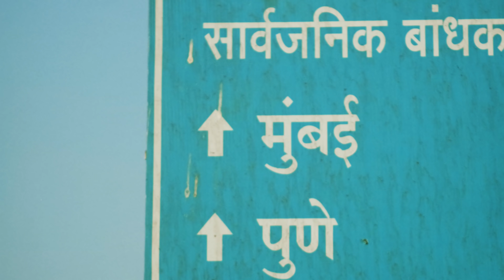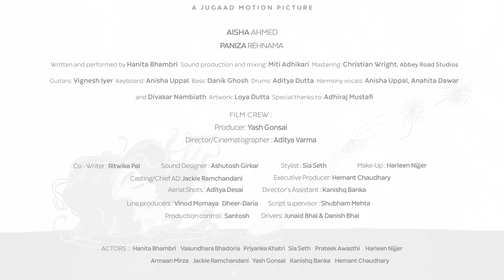Nothing For Our Own - Shot on Fujifilm XT3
Lyrics:

We've, we've made a mess
We took our light and turned it into blindness
We jumped into this well
Drowning each other when we both can swim

Cause I took your love and made it my own
You took my love and made it your own
And now we're left with nothing for our own

We've, we've come so far
We were just children, naive in love
We, we crossed our hearts
Making promises that we can't keep up

And I apologise for all the hurt I've caused
I've wounded myself in loving you

I took your love and made it my own

Written and Performed by: Hanita Bhambri
Sound Production and Mixing: Miti Adhikari
Mastering: Christian Wright, Abbey Road studios
Voice: Hanita Bhambri
Guitars: Vignesh Iyer
Bass: Danik Ghosh
Keys: Anisha Uppal
Drums: Aditya Dutta
Harmony Vocals: Anisha Uppal, Anahita Dawar and Divakar Nambiath

Production House: Jugaad Motion pictures
Production: Yash Gonsai
Lead Actors: Aisha Ahmed, Paniza Rehnama
Casting Director/Asst. Director: Jackie Ramchandani
Aerial Shots: Aditya Desai
Editor/Colourist: Aditya Varma
Line production: Dheer-Daria, Vinod Momaya
Production Control: Santosh
Stylist: Sia Seth
MUA: Harleen Nijjer
Executive producer: Hemant Chaudhary
Director’s assistant: Kanishq Banka
Script co-writer: Ritwika Pal
Script Supervisor: Shubham Mehta
Drivers: Junaid Bhai, Danish Bhai
Actors: Hanita Bhambri, Vasundhara Bhadoria, Priyanka Khatri, Sia seth, Yash Gonsai, Harleen Nijjer, Prateek Awasthi, Armaan Mirza, Jackie Ramchandani, Kanishq Banka, Hemant Chaudhary

Facebook.com/adityavarmaarts
Instagram.com/adityavarmaarts
adityavarma.in